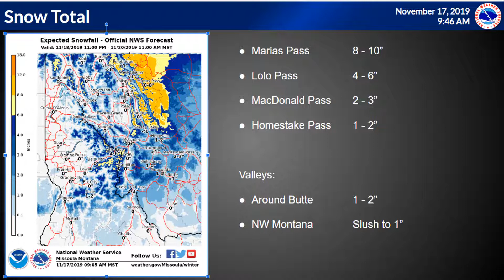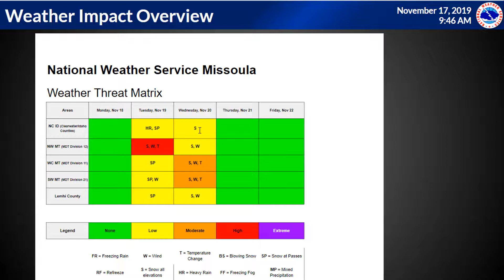17 November 2019 - NWS Missoula Weather Briefing